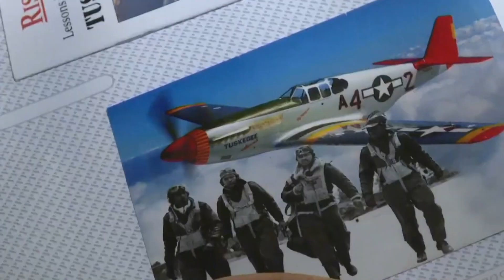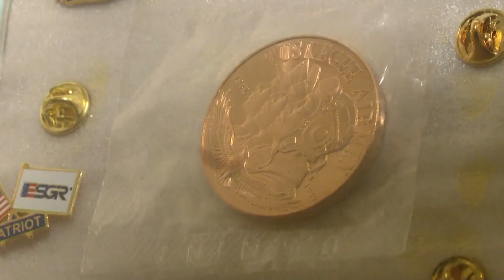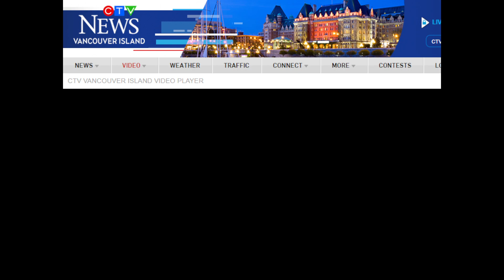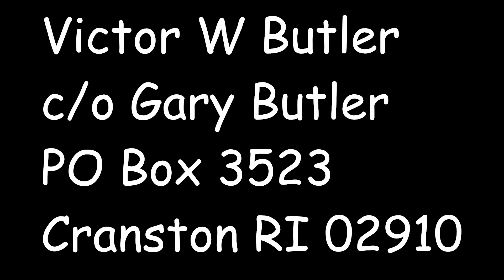Star Wars, pink snow, and marine mammals are all part of the scattering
Broadcasted live on Twitch  May 4 2022

00:00 Listening to Lono...
4:13 Hellos and Intros IN STEREO...oops.
5:50 Fixed it!
6:30 Revisiting the May Day Map
8:10 May the 4th and other Star Wars talk
14:18 Pink snow!
17:00 Statterbox at the Cinema plans
22:50 Star Wars and potty training - THE TRAUMA!
35:45 Tuskeegee Airmen turning 100 on May 21!
40:50 Shout out to Lono!
45:30 Let's revisit Hawaii's Lei Day
1:01:29 Lei Day Song
1:20:45 So many Orcas in the Salish Sea!
1:30:15 Summing it all up

Show 86